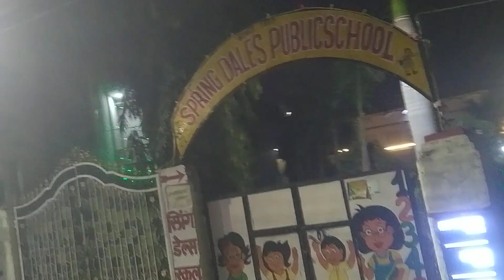AWGP@48th नवंबर१४ हरदोई कार्तिक१ दीपावली२@स्प्रिंगडलेस पब्लिक 🏫 स्कूल